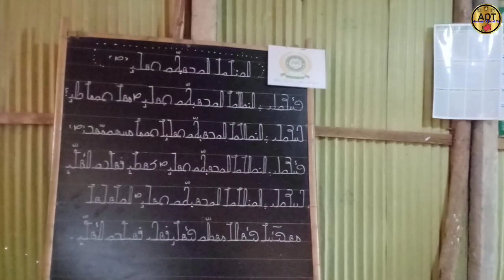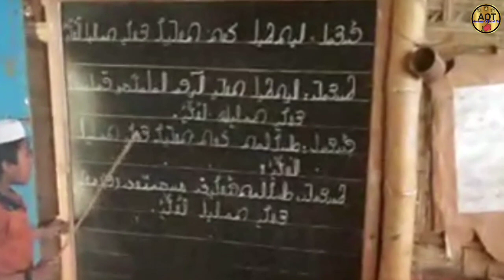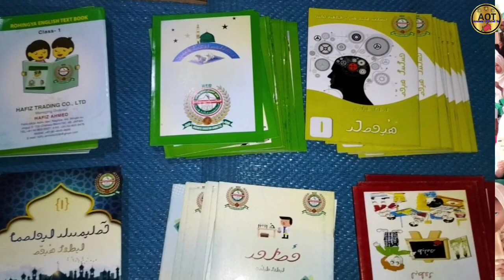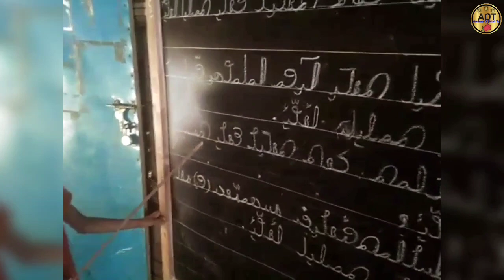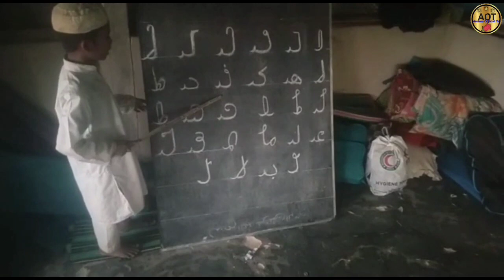Learn Rohingya Language Tarana | 𐴌𐴟𐴇𐴝𐴥𐴚𐴒𐴙𐴝 𐴎𐴟𐴁𐴝𐴕 𐴐𐴥𐴞𐴑𐴡 By Kawal Noor Hussain Arakan Official Tv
L I K E,  C O M M E N T,  S H A R E  &  S U B S C R I B E 👉 Arakan Official Tv👈

Hi guys, Today we are gonna watch & listen a very excessive heart touching video content Tarana song based on Rohingya language learning  Expect it will be rather interesting for each single guys. So it's a requirement to each one not to exit without watching this curious video from first to last.

This (Arakan Official Tv) channel will aid you to obtain any kind of Rohingya love Song's video contents, necessary video, Breaking News, videos on Rohingya current events, relationship broken up story song, Rohingya Cultural songs and so on.
If you are satisfied by our YouTube channel and willing to stay with us
   ➡️ Don't delay

☣️**WARNING**
This content is Copyright to Arakan Official Tv

Thank you from our channel side.